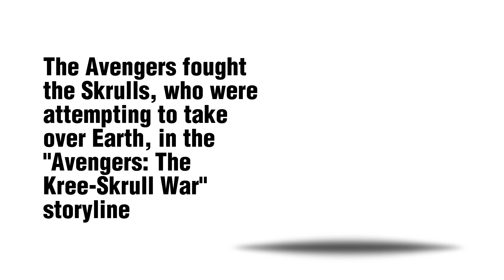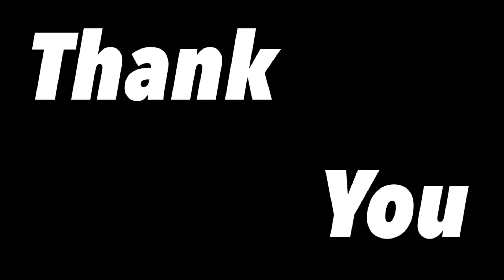TOP 5 amazing facts about superheroes THAT surprise you